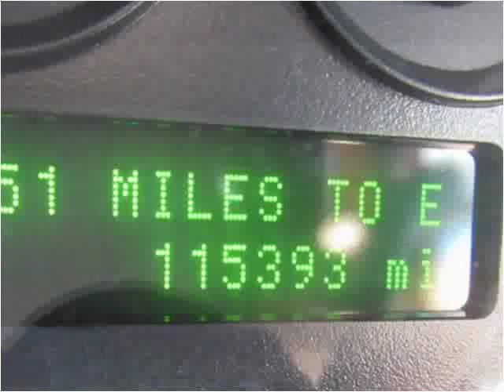2005 Ford Taurus Used Cars Frankfort KY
This 2005 Ford Taurus is available from EZ Car Connection LLC.